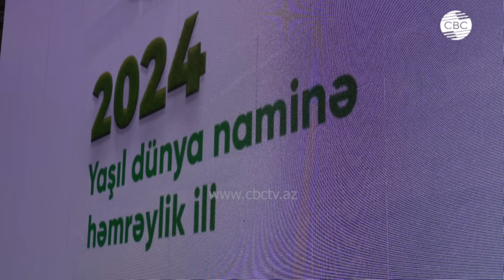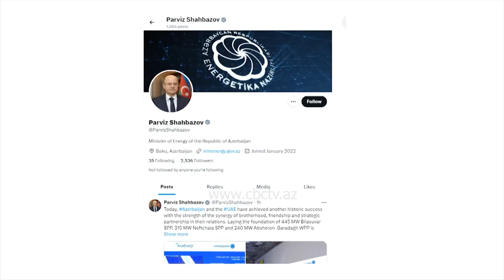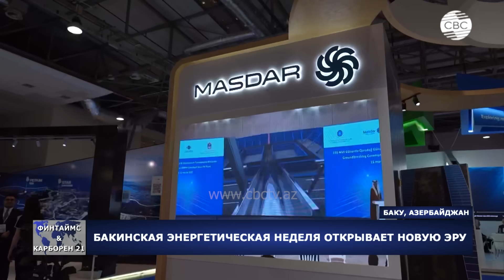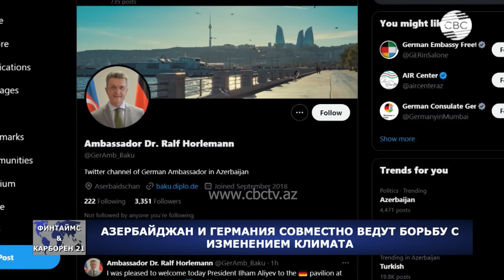Шуша получила ключи от Казани | Шпионы ЕС на границе Армении | В мире